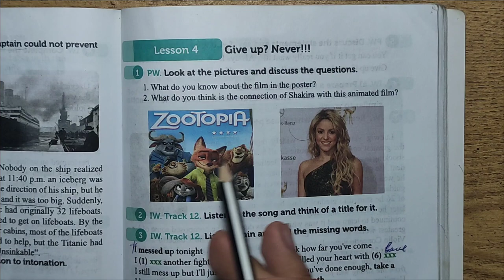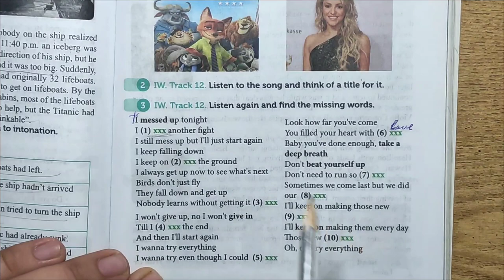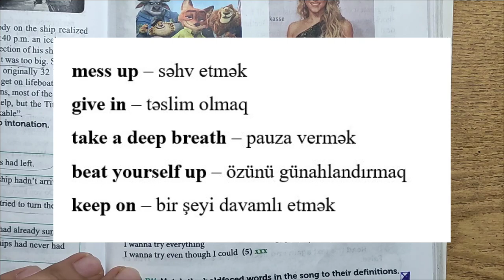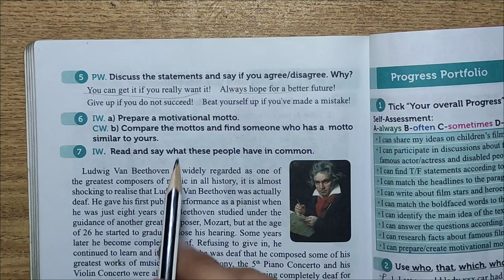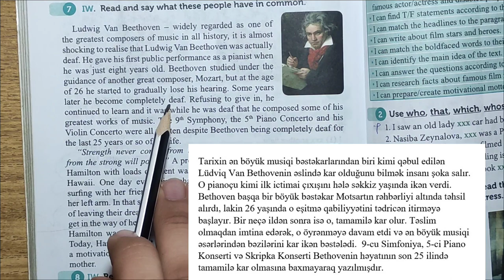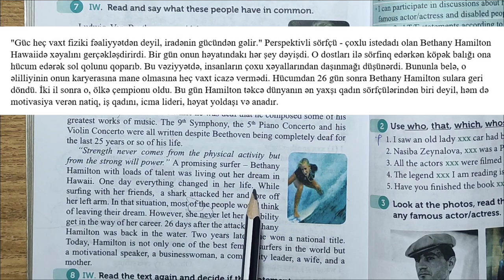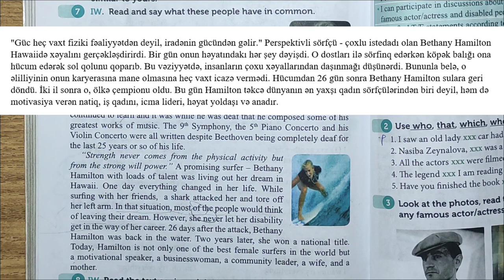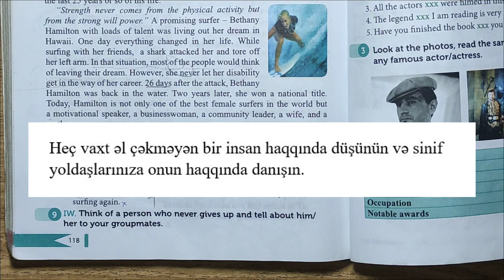8-ci sinif ingilis dili Unit 7 Lesson 4 ən son izah 2023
Salam hər birinizə , bu videoda 8-ci sinif ingilis dili dərsliyindən dərs izahı etdim . Ümidvaram bu video sizlər üçün faydalı olmuşdur. Bu tip videolar xoşunuza gəlirsə bəyənərək bunu mənə bildirə bilərsiniz . Yeni videolardan xəbərdar olmaq üçün kanala abunə olmağı unutmayınn. Video haqqında fikirlərinizi və kanalda görmək istədiyiniz videolar üçün şərh bölməsinə yaza bilərsiniz.

Özüm haqqında :
Mən Əmrah , ixtisasım ingilis dili üzrə tərcüməçilikdir . İngilis dili müəllimi olaraq fəaliyyət göstərirəm , müxtəlif yaş qruplarından məktəb şagirdlərinə , xüsusilə 9-cu siniflərə , abituriyentlərə və bir çox universitet tələbələrinə yardım edirəm . YouTube kanalım sayəsində maddi baxımdan imkanı zəif olan və ya ölkəmizin ucqar regionlarında yaşayan , təhsil alma imkanı aşağı olan şagird və tələbələrə yardım etməyi hədəfləyirəm. Unutmayın , məsafələr elm öyrənməyə , bilik qazanmağa maneə deyil !

Videolarım daha çox insana çatsın deyə teglərim:
İngilis dili
ingiliscə dərs videoları
ingilis
ingilis dili dərsləri
ingilis dili dersleri
essential grammar in use
raymond murphy
red murphy
mörfi
qırmızı mörfi
onlayn dərslər
onlayn dersler
onlayn ingilis dili
ingilis dili oyrenmek
buraxılış
buraxılış imtahanı
dim imtahanı
english
general english
ingiliscə danışıq
ingiliscə danışıq dersleri
abituriyent
Əmrah müəllim
Emrah müəllim
abituriyent hazırlığı
orta mekteb hazirliqi
hazırlıq
sıfırdan ingilis dili dersleri
sıfırdan ingiliscə
ingilis dilini birlikdə öyrənək
ingilis dilini asanlıqla öyrənək
onlayn ingilis dili hazırlığı
onlayn ingilis dili dərsləri
evdə ingilis dili öyrən
sıfırdan ingilis dili dərsləri
yay dərsləri
ingilis dili yay dərsləri
ingilis dili yeni başlayanlar üçün